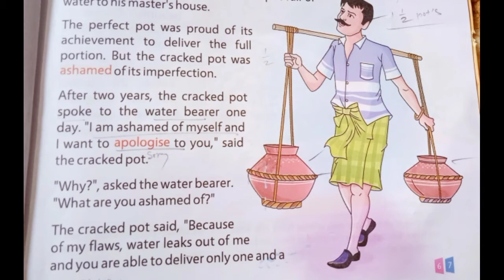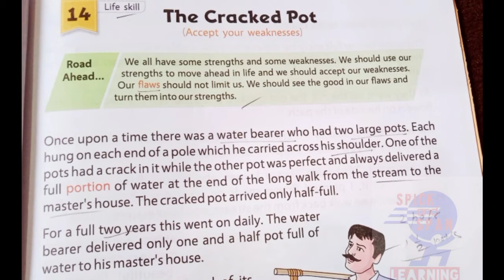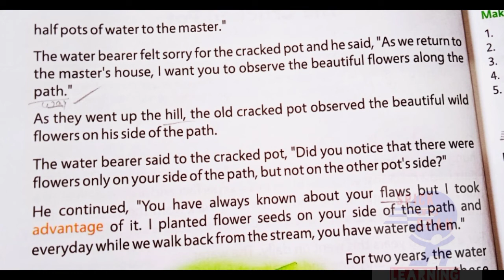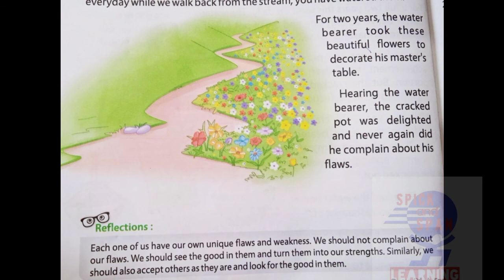Class 4 | M.sci | Ch-14 | The Cracked Pot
CLASS 4 MORAL SCIENCE INSPIRING SOULS - A BOOK OF MORAL VALUES AND LIFE SKILLS - 4 CHAPTER 14. THE CRACKED POT
EXPLANATION IN HINDI BY PRIYA MEHTA/ PRIYA MA'AM

Ch- 2. Hidden Treasure -